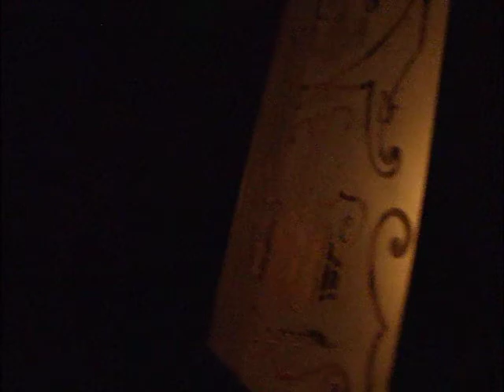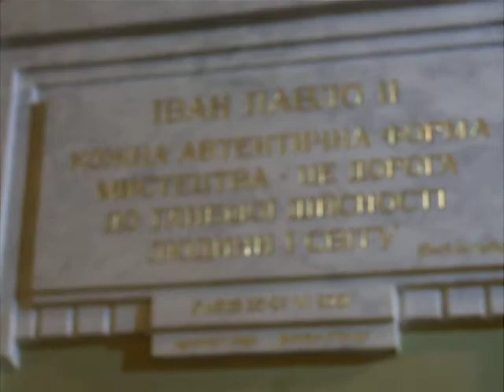Lwowska Opera // Lviv Opera // Львівська національна опера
Film jeszcze z 2015 roku. Spacer po operze, przepraszam za jakość i styl filmowania. Nie kręciłem tego wówczas z myślą o upublicznieniu.